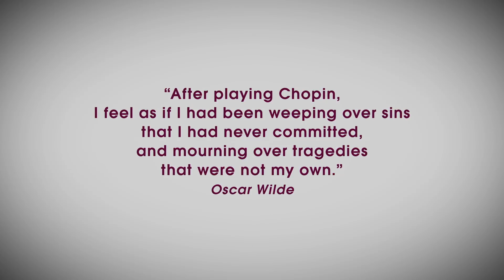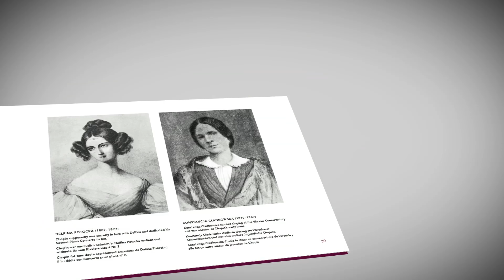The Complete Chopin Deluxe Edition (Trailer)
The new Complete Chopin Deluxe Edition by Deutsche Grammophon presents all of Frédéric Chopin works in legendary recordings. A plethora of bonus material and a lavishly illustrated booklet  further enhance this limited edition hardcover book.